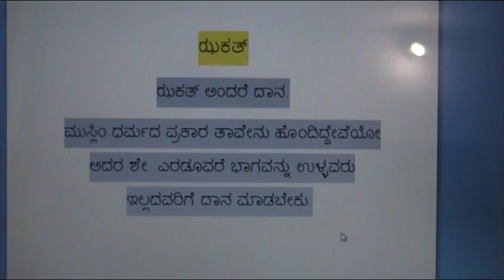ಝಕತ್ ಅಂದರೆ ದಾನ - ಇಸ್ಲಾಮಿಕ್ ವೀಡಿಯೊ - Fahim Akthar Ullal